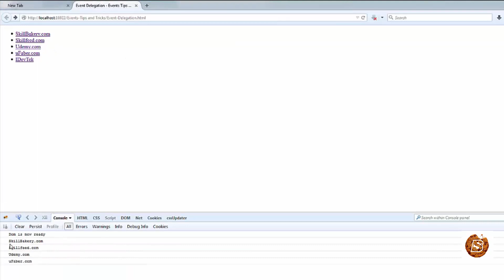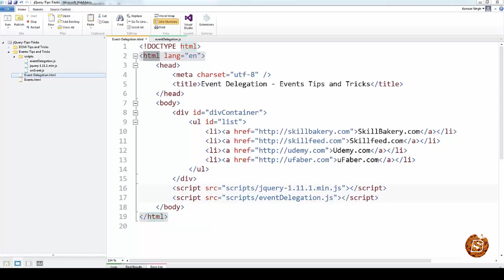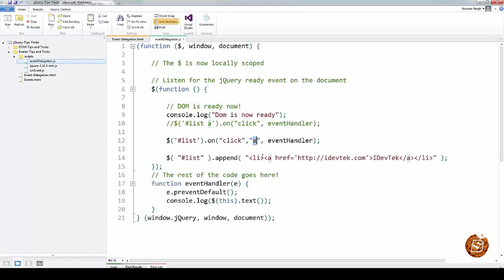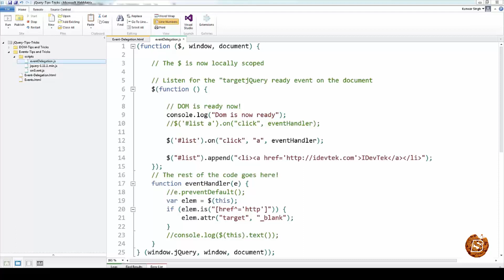Event Delegation - Advance jQuery-Web Development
🌟 Master Event Delegation for Advanced jQuery in Web Development 🌟

Ready to level up your web development skills? Dive into our latest tutorial, "Event Delegation - Advance jQuery," and unlock the power of efficient event handling with jQuery.

📜 Video Overview:
In this comprehensive tutorial, we'll delve into the concept of event delegation using advanced jQuery techniques. Event delegation is a crucial skill for web developers who want to streamline event handling in their projects.

🚀 Key Learning Points:
Understanding the fundamentals of event delegation in web development.
Practical examples of how to implement event delegation with jQuery.
Enhancing your web projects with efficient and scalable event management.

🎯 Who Should Watch:
This tutorial is perfect for:
Web developers looking to optimize event handling in their projects.
jQuery enthusiasts eager to explore advanced techniques.
Those seeking to create responsive and user-friendly web applications.

Don't miss the opportunity to take your web development skills to the next level with Event Delegation expertise.